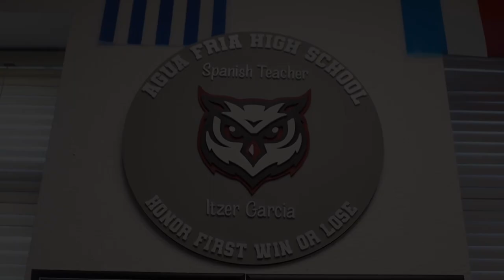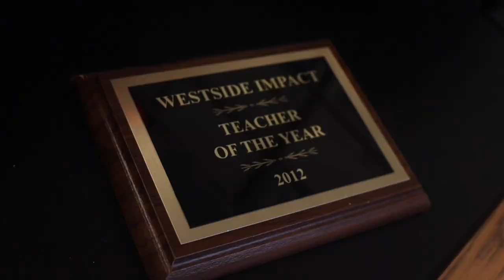Non-Fiction interview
Non-Fiction interview following the Itzer Garcia a teacher at Agua Fria High School